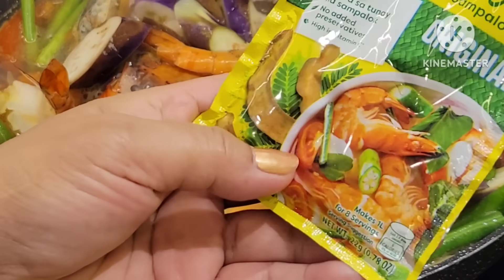SINIGANG HIPON W/ MIX VEGETABLES // BELLA BAUTISTA HK